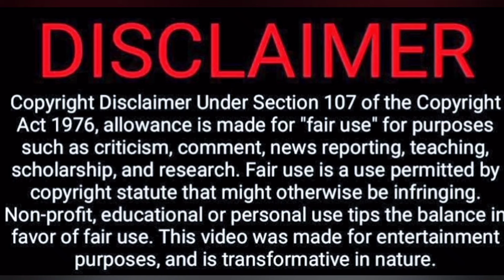Maaveeran Title Announcement Video Reaction | Sivakarthikeyan | Madonne Ashwin | Tamil Couple